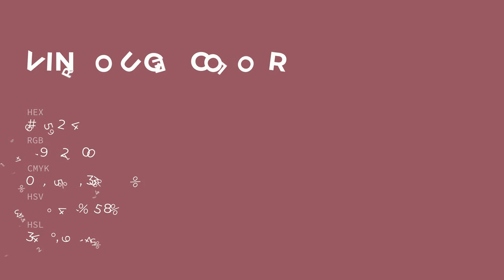Vin Rouge color #955264 hex color - Red color - Cool color 955264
What color is Vin Rouge ? #955264 hex color - Red color - Cool color 955264

Hex #955264 Color Code is also known as Vin Rouge color.